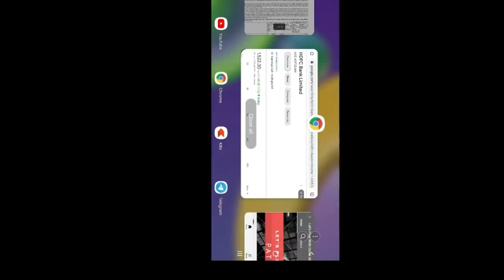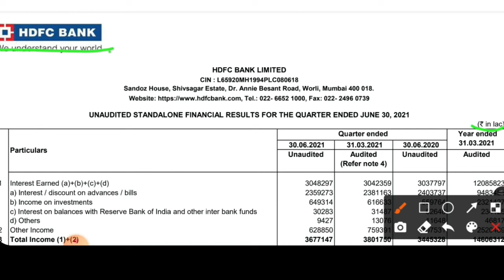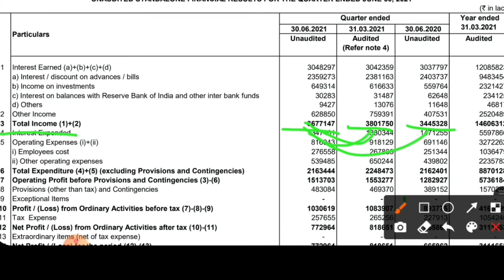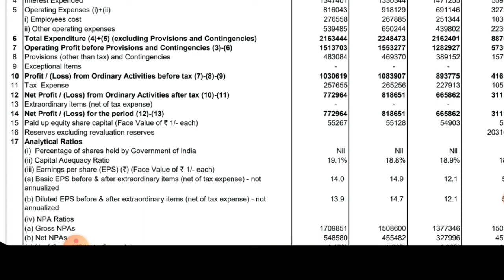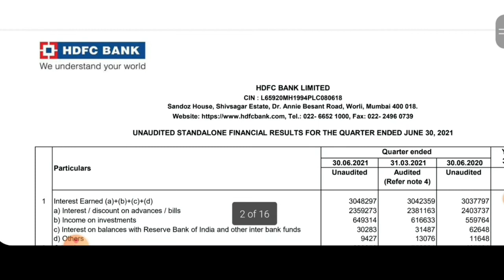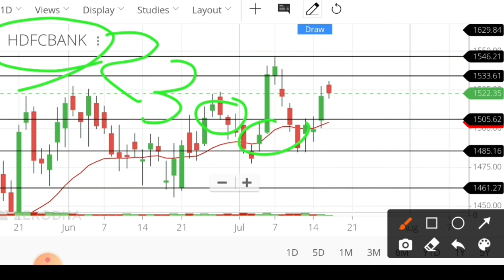Hdfc bank q1 results 2021. Hdfc bank share news. Hdfc bank share latest news today. Hdfc bank share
Hdfc Bank Share Price, Hdfc Bank Stock Price, Hdfc Bank Ltd. Stock/Share prices,
Hdfc Bank Ltd. Live BSE/NSE, F&O Quote of Hdfc Bank

Hdfc Bank forecast target analysis (Buy Sell recommendations) Hdfc Bank share price targets today Closing Price Charts analysis

Hdfc Bank buy sell technical analysis & forecast predictions with share price targets for today short term.

Hdfc Bank short, mid, long term forecast and share price targets Hdfc Bank share price target 2020 | Hdfc Bank news | Nifty50 Hdfc Bank stock analysis | Hdfc Bank Stock buy sell

Hdfc Bank Share Price Target | Hdfc Bank Stock Technical Analysis Breakout Levels | What to do in Hdfc Bank stock?
Hdfc Bank शेयर मूल्य लक्ष्य | Hdfc Bank स्टॉक तकनीकी विश्लेषण ब्रेकआउट स्तर | Hdfc Bank  के शेयर में क्या करना है?

Hdfc Bank Forecast & Share price [target] (2020) | Forecast share price (forecast) & targets | Hdfc Bank Forecast share price target NSE stock exchange

Hdfc Bank share price | Hdfc Bank stocks | Hdfc Bank share price bse
Hdfc Bank bse | Hdfc Bank share market | Hdfc Bank share price live
Hdfc Bank share price today live | Hdfc Bank share price in 2020
bse Hdfc Bank stocks | stock market Hdfc Bank

Hdfc Bank news, Hdfc Bank Stock Price, Hdfc Bank Ltd ...
Hdfc Bank Share Price, Hdfc Bank share news, Hdfc Bank Ltd. Stock/Share prices, Hdfc Bank Ltd. Live BSE/NSE, F&O Quote of Hdfc Bank Ltd. with Historic price data

Hdfc Bank Share News | Hdfc Bank Stock Price, Hdfc Bank Ltd | Hdfc Bank Stock Price
Hdfc Bank Ltd | Hdfc Bank Analysis | Stock/Share prices | Hdfc Bank Ltd.
Live BSE/NSE | F&O Quote of Hdfc Bank Ltd | Hdfc Bank Historic price data